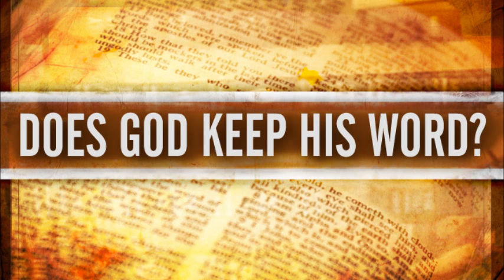Is God Powerful Enough to Keep His Word?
In this message Jason Tripp from Suncoast Bible Fellowship discusses the importance of God's word. God, the creator of the world, the universe and everything in it is able to keep a book that contains his words. God has promised to do so and a failure to believe will result in confusion. Listen in to hear where God's word is today and why it's not a side issue! Trust the God who cannot lie.